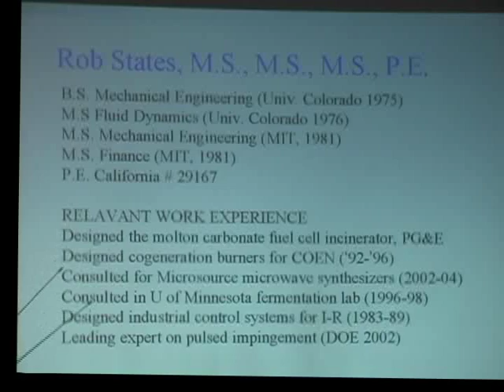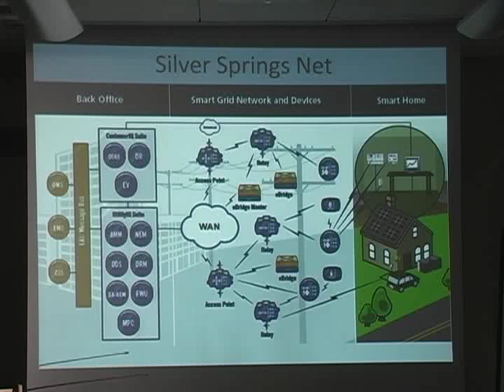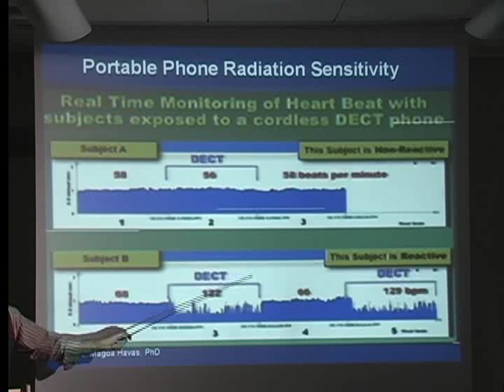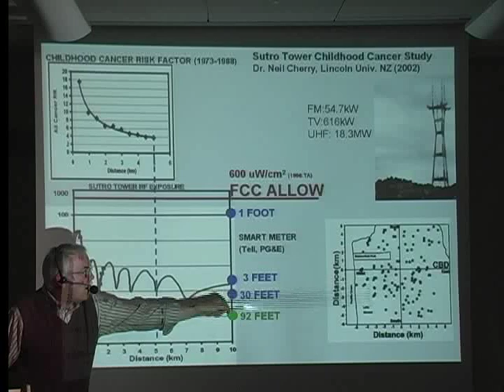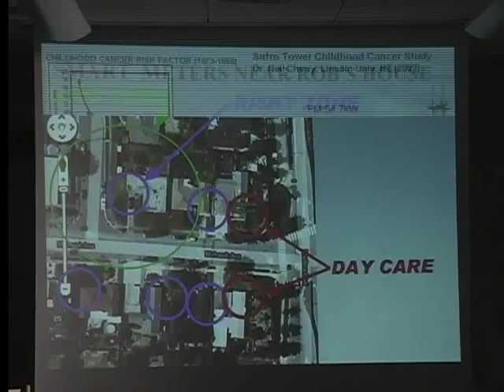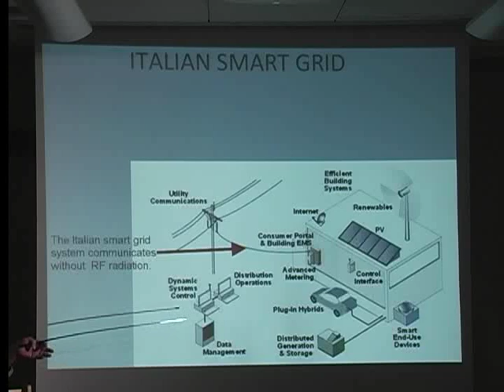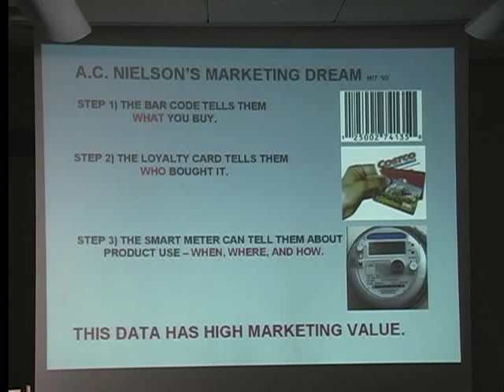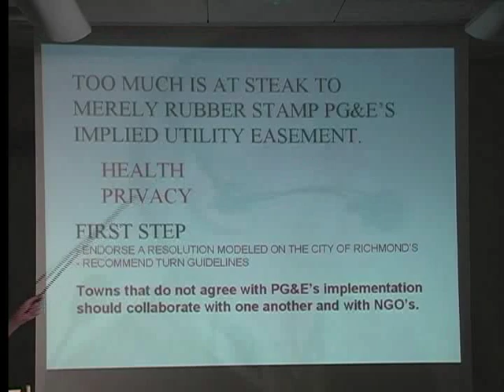The Dark Side of 'Smart' Meters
In this invitational presentation to the San Francisco Tesla Society consulting engineer Rob States explains how PG&E's so-called 'smart' meters work and why they endanger health and privacy.  He asks the obvious question, "Why would you trust the company that brought you Prop. 16?"
EMFSafetyNetwork.org    StopSmartMeters.wordpress.com    EON3EMFblog.net     BioInitiative.org